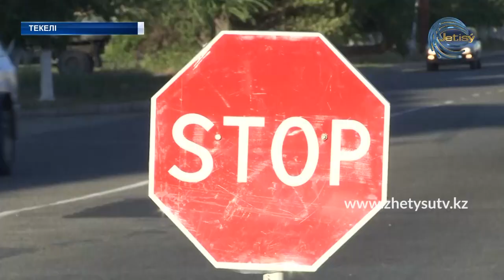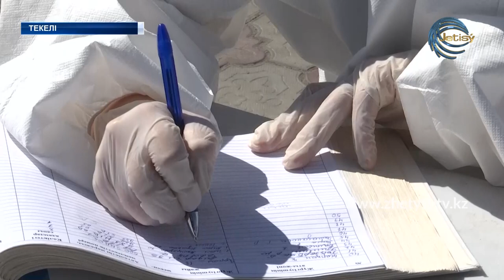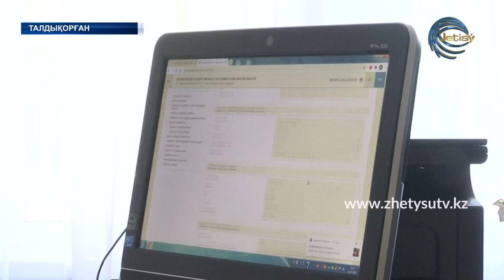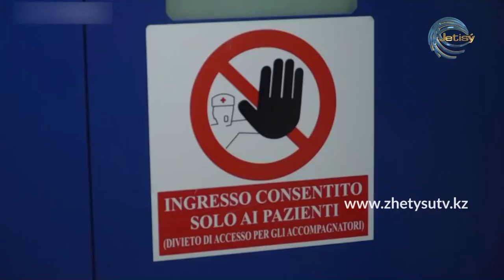ЖЕТІСУ ЖАҢАЛЫҚТАРЫ (15.07.20) 17:00